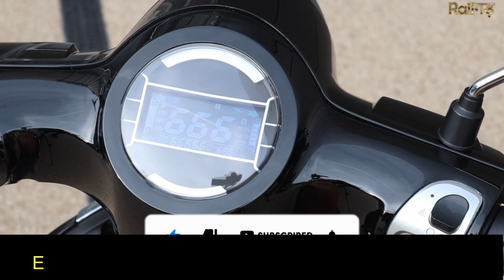Godawari E-mobility to pump in Rs 150 cr by 2023 for setting up EV manufacturing unit in Raipur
Godawari E-mobility Pvt Ltd, a part of the Chhattisgarh-based Hira Group, plans to invest up to Rs 150 crore by 2023 for setting up an electric vehicle (EV) manufacturing unit at Raipur and launch new products as it looks to expand in south and west Indian market, according to a senior company official.